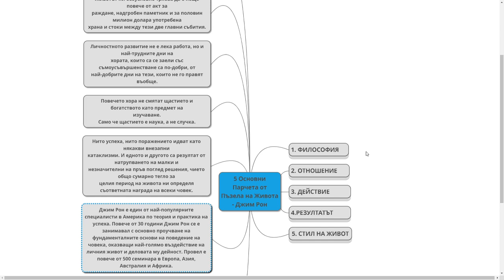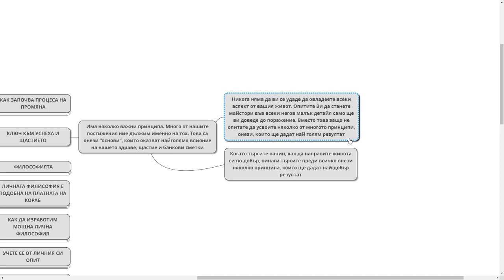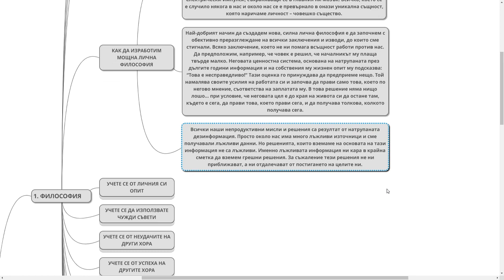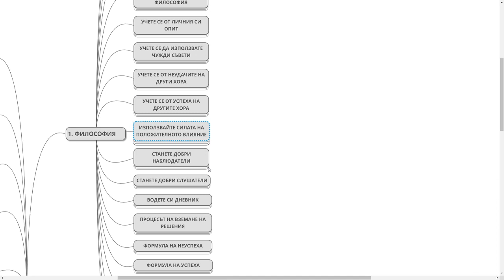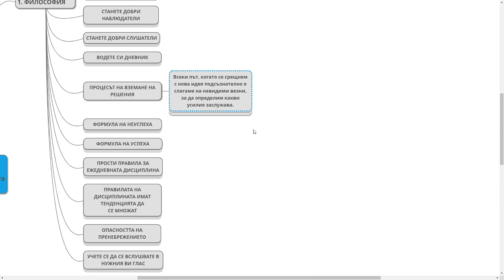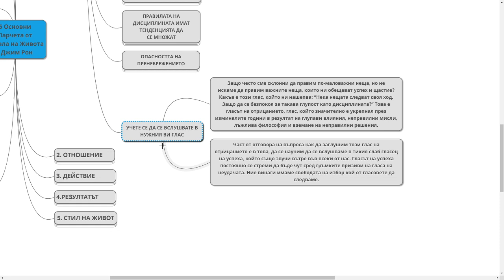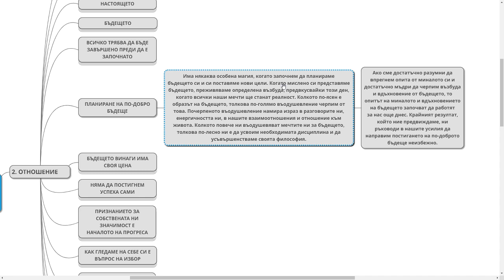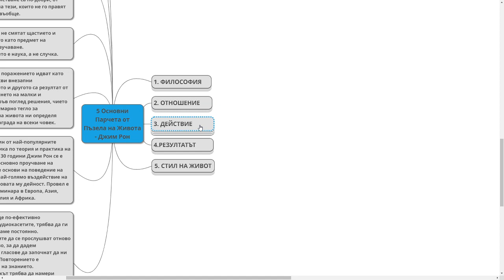5 Основни Парчета от Пъзела на Живота от Джим Рон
Освен че помагаш за създаването на тези видеа, получаваш и специални привилегии: баджове, емоджита, достъп до ранни видеа! Джим Рон е един от най-популярните специалисти в Америка по теория и практика на успеха. Повече от 30 години Джим Рон се е занимавал с основно проучване на фундаменталните основи на поведение на човека, оказващи най-голямо въздействие на личния живот и деловата му дейност. Провел е повече от 500 семинара в Европа, Азия, Австралия и Африка.

Важно е да помним, че всеки наш избор, направен в момент на вземане на решениe бележи пътя ни към някаква бъдеща цел. Точно както сборът на всички наши минали решения ни е довел до днешните обстоятелства в живота ни така и решенията, вземани днес, ще ни донесат награда или съжаление в бъдещето.

Животът ни безусловно трябва да е нещо повече от акт за
раждане, надгробен паметник и за половин милион долара употребена храна и стоки между тези две главни събития.

Личностното развитие не е лека работа, но и най-трудните дни на
хората, които са се заели със съмоусъвършенстване са по-добри, от
най-добрите дни на тези, които не го правят въобще.

Повечето хора не смятат щастието и богатството като предмет на
изучаване. Само че щастието е наука, а не случка.

Нито успеха, нито поражението идват като някакви внезапни
катаклизми. И едното и другото са резултат от натрупването на малки и незначителни на пръв поглед решения, чието общо сумарно тегло за
целия период на живота ни определя съответната награда на всеки човек.

За да бъде по-ефективно въздействието на аудиокасетите, трябва да ги използваме постоянно. Необходимо е записите да се прослушват отново и отново, за да дадем време на тези нови гласове да започнат да ни влияят. Повторението е майка на знанието. Именно ученикът трябва да намери учителя, защото рядко ни озарява добра идея. Успехът идва при тези, които се стремят към прогрес, а не при тези, които искат или им трябват неговите награди.

Научете се да управлявате парите си, напуснете работата си, станете финансово независими и следвайте сърцето си.  Абонирай се

Съществуват две причини за промяна. Първата е отчаянието. Понякога обстоятелствата в живота ни толкова излизат от контрол, че почти прекратяваме опитите си да намерим отговори, защото ни се струва че живота ни е пълен с неразрешими проблеми. Но именно това чувство на отчаяние в крайна сметка ни подтиква да търсим решения. Отчеянието е крайния и неизбежен резултат натрупващ се в течение на много месеци или даже години нехайство, което ни е довело до този момент в живота ни, когато сами чувстваме остра необходимост незабавно да намерим решение на натрупалите се проблеми.

Втората причина, която ни подтиква да променим нещо в своя живот, това е вдъхновението. Много се надявам, че проучвайки идеите, които се готвя да споделя с вас, ще ви осени голямото вдъхновение, което да бъде вашата отправна точка. И то ще ви подтикне към сериозни промени в живота ви.